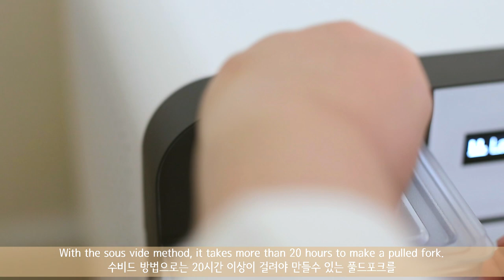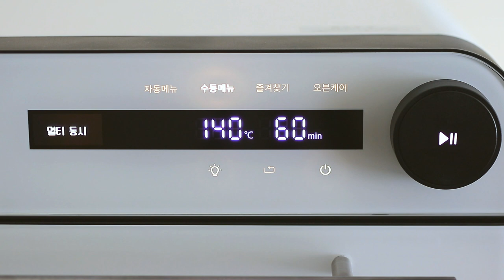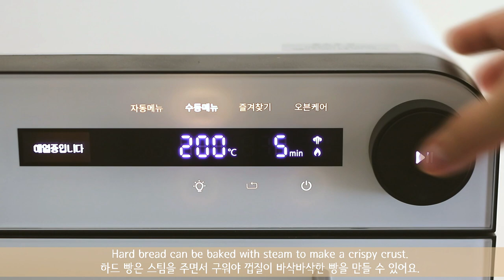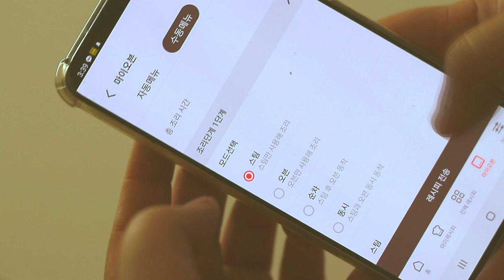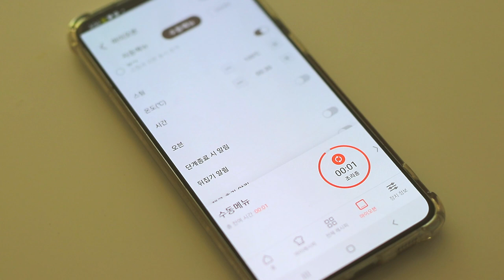바삭바삭한 반미 바게트를 구워 풀드포크 가득 넣어 드셔보세요./풀드포크 반미 샌드위치/백설기빵 레시피/반미바게트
락앤락의 스팀프라이어S2의 스팀 기능을 활용해서 정말 맛있는 풀드포크 반미 샌드위치를 만들었어요.
커다란 덩어리 고기를 꺼내서 간단하게 양념하고 락앤락의 스팀프라이어S2의 130℃의 슈퍼스팀으로 빠른 시간 내에 너무나 간단하게 겉바속촉한 풀드포크를 완성했어요.
반미 바게트도 슈퍼스팀으로 바삭바삭하게 구워낸 후 완성된 풀드포크를 가득 넣어 아주 만족스러운 샌드위치를 완성!
락앤락 스팀프라이어S2는 스팀 기능 따로 오븐 기능 따로 오븐 기능과 스팀 기능을 동시에도 사용할 수 있고 순차적으로 사용도 가능해서 어떤 요리든지 상황에 맞게 적절히 사용 가능해요.
그래서 요즘 많은 요리들은 이 제품에 의지해서 하고 있어요.
찜기로도 사용하고 에프로도 사용하고 오븐으로도 사용하고 냉동식품도 스팀 순차 기능으로 스팀으로 먼저 촉촉하게 해동 후 구워내니 겉이 마르지 않고 아주 바삭하게 구워져요.
스팀이 굉장히 중요한 하드 빵 만들기에는 말할것도 없고요!
찜기로도 사용 가능해서 찜 케이크류 만들 때에도 번거롭게 중탕할 필요 없어 편하고 좋더라고요.
영상 후반부에 스팀기능만 단독으로 사용해서 만드는 백설기 빵 레시피가 있으니 참고해 주세요^^

※풀드포크 레시피

재료:돼지 앞다리살 1600g,메이플 시럽 60g,소금 20g,파프리카 파우더 15g,후추 적당량,바베큐소스

01.고기에 분량의 양념을 골고루 묻혀주세요.
02.내열용기에 고기를 담아 스팀프라이어S2의 멀티 동시 기능으로 140도에서 60분간 구운 후 120도로 온도를 낮추어 90분간 더 구워주세요.
03.완성된 풀드포크는 손으로 으깬 후 기호에 맞게 바베큐소스로 간하여주세요.

※반미바게트 레시피

재료: 물 230g,소금 6g,설탕 7g,이스트 5g,녹인버터 11g,강력분 270g,박력분 65g

01.온도 31~32도의 물 230g에 이스트 5g,설탕 7g,소금 6g을 넣고 녹여주세요.
02.녹인 버터 11g을 넣고 섞어주세요.
03.강력분 270g과 박력분 65g을 넣고 섞어주세요.
04.27도에서 30분간 발효 후 반죽을 10번 내외로 접으며 글루텐을 활성화시켜주세요.
05.다시 27도에서 40분간 발효 후 반죽을 5번 내외로 접어주세요.
06.27도에서 50분간 다시 발효시켜주세요.
07.반죽을 4분할 후 둥글게 말아 27도에서 25분간 다시 발효시켜주세요.
08.25분 후 반죽을 밀대로 밀고 탄탄하게 말아 바게트 모양을 만들어주세요.(20cm 길이)
09.팬 위에 반죽을 올려 반죽이 두 배 가까이 부풀도록 27도에서 50분간 마지막 발효시켜주세요.
10.발효가 끝난 반죽에 칼집을 낸 후 스팀프라이어S2의 멀티 동시 기능으로 5분간 스팀을 주며 굽다가 오븐 기능으로 변경해 20분 더 구워주세요.

※백설기빵 레시피

재료:계란 흰자 120g,설탕 80g,박력 쌀가루 110g,우유 50g, 포도씨유 15g, 바닐라익스트랙 또는 미림 5g

01.계란 흰자 120g에 설탕 80g을 넣고 머랭을 만들어주세요.
02.박력 쌀가루 110g을 넣고 머랭이 깨지지 않게 조심스럽게 섞어주세요.
03.다른 그릇에 우유 50g, 포도씨유 15g, 바닐라익스트랙 또는 미림 5g을 넣고 반죽을 한 주걱 넣어 섞어주세요.
04.본 반죽에 섞은 반죽을 다시 넣은 뒤 잘 섞어주세요.
05.유산지를 깔아둔 머핀 팬에 반죽을 70% 채워주세요.(9개분량)
06.윗면에 콩배기 또는 건포도 등을 올려주세요.
07.스팀프라이어S2의 스팀 기능으로 130도 25분간 쪄주세요.

no-knead bread)Making crispy baguette/Pulled Pork Recipe/steamed milk cake recipe/Pulled Pork Banh Mi Sandwich

I used Steam Fryer to make crispy banh mi baguettes and pulled pork to make a pulled pork banh mi sandwich.
I even prepared a steamcake recipe for dessert, so please watch it till the end.

※ Pulled Pork Ingredients: 1600g pork leg meat, 60g maple syrup, 20g salt, 15g paprika powder, appropriate amount of pepper, BBQ sauce

※Bahn mi baguette ingredients: water 230g, salt 6g, sugar 7g, yeast 5g, melted butter 11g, strong flour 270g, soft flour 65g

※steamed milk cake Ingredients: Egg white 120g, sugar 80g, soft rice flour 110g, milk 50g, grapeseed oil 15g, vanilla extract or mirin 5g